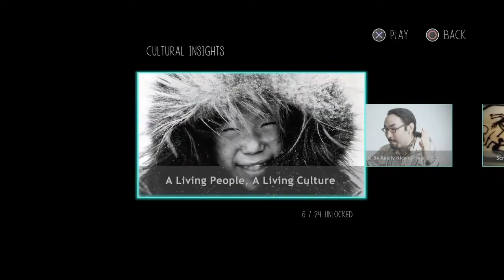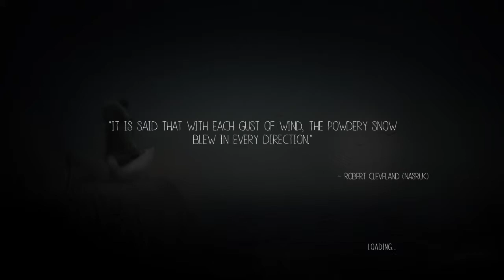Lets play Never Alone prt 2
Nuna means land